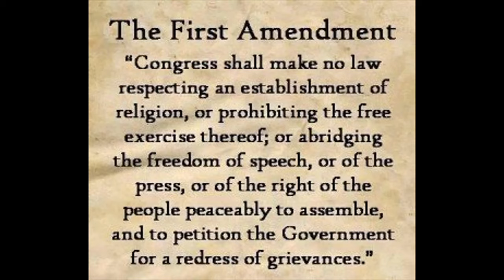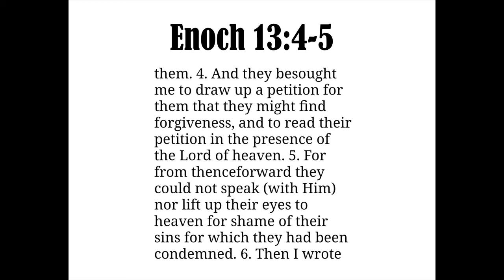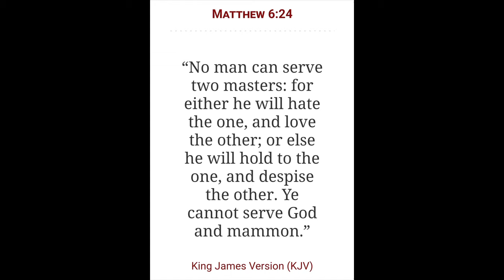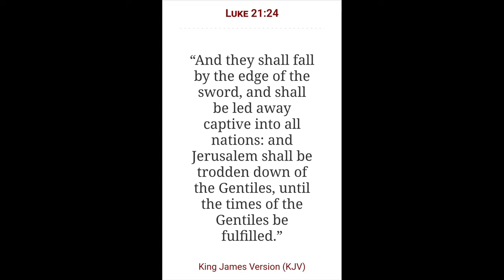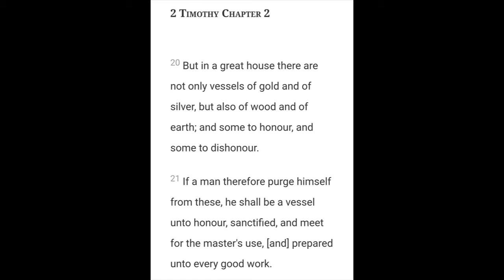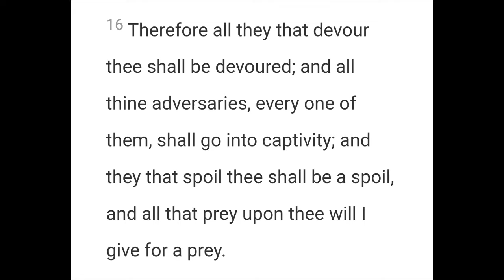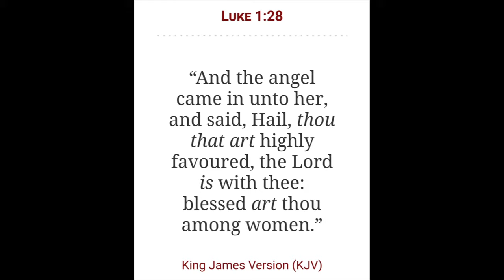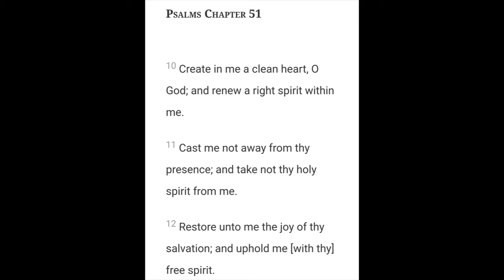The Unmasking of the Heart of the Gentiles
2 Chronicles 7:14

Open Diary